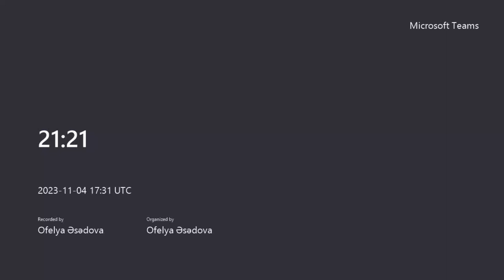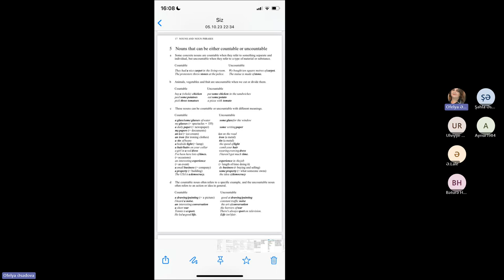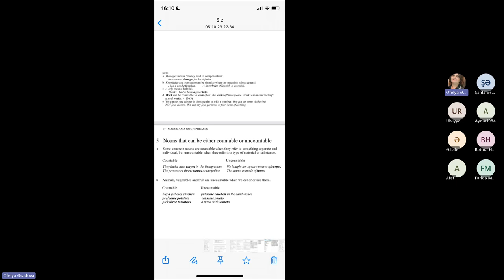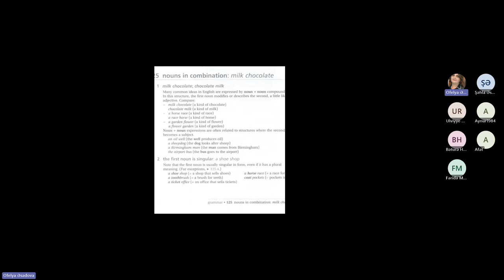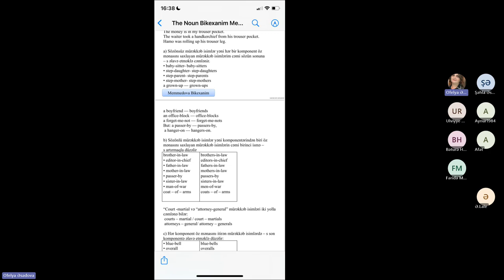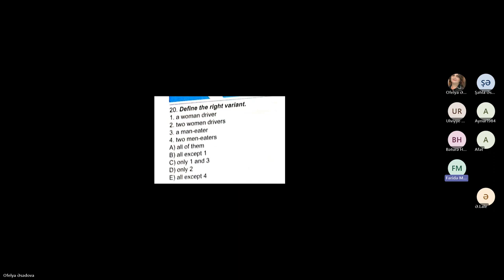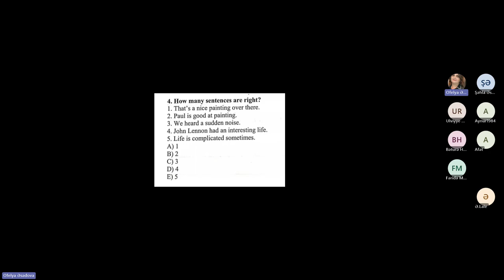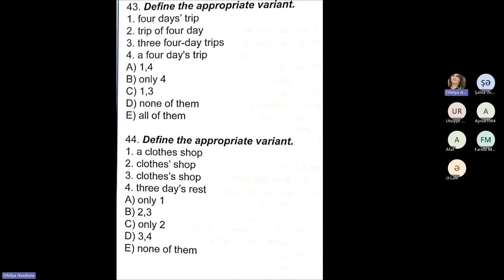4 Kasım 2023